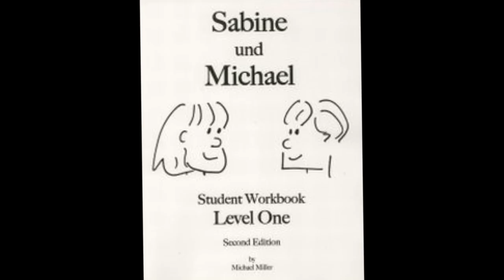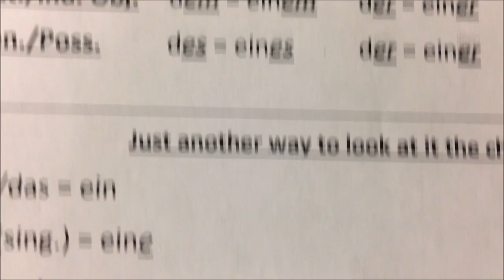Dutch Dry: The Movie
From Fort Zumwalt North high's very own German Three 6th hour, this video shows  what a normal day looks like in room 603. This video is much better than anything 4th hour could put together.